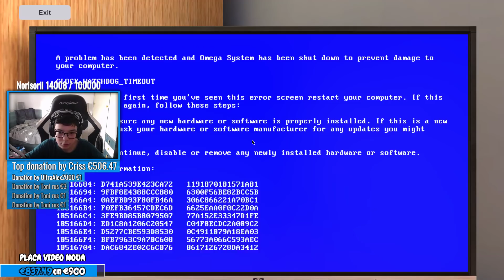FILMEZ CAND FAC LIVE?!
♦Vrei sa vorbim?
♦Unde ma poti gasi?
♦Hai sa strangem cat mai multe like-uri !!
►Cu ce filmez si randez:
  ♦Cyberlink Powerdirector 15,Sony Vegas si Adobe Premiere Pro CC